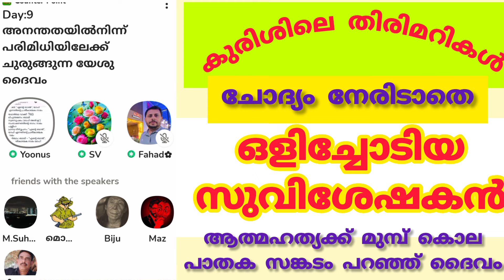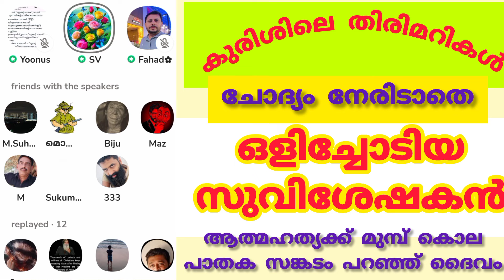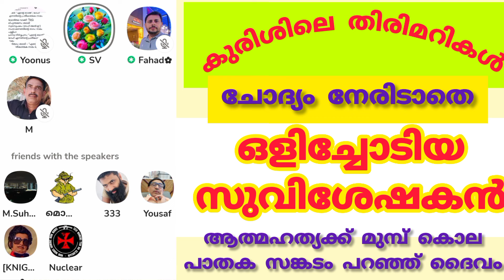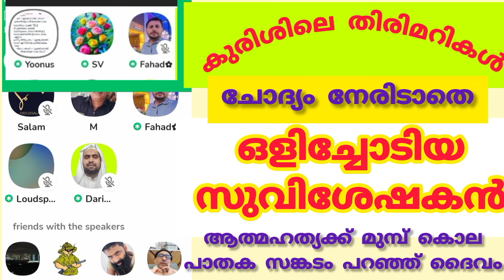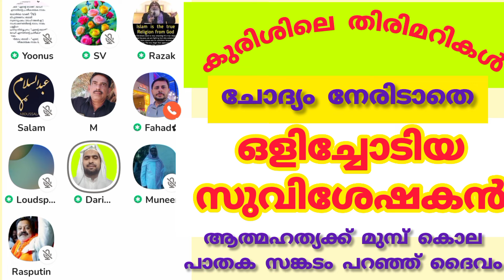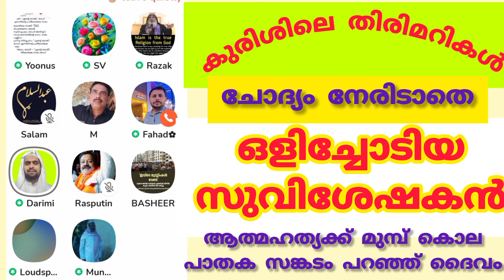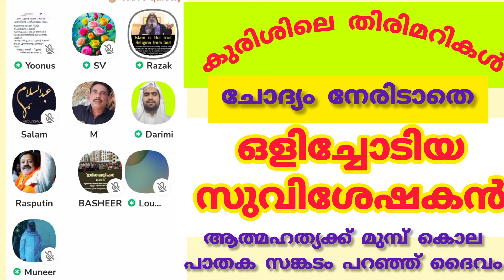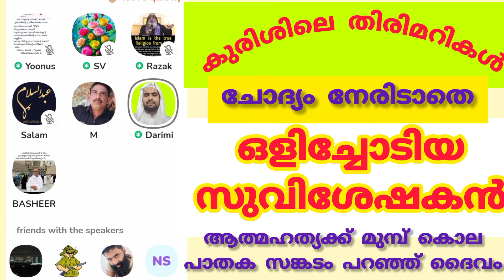കുരിശ്: ഇരുട്ടിൽ തപ്പുന്ന ക്രൈസ്തവ സുവിശേഷകൻ